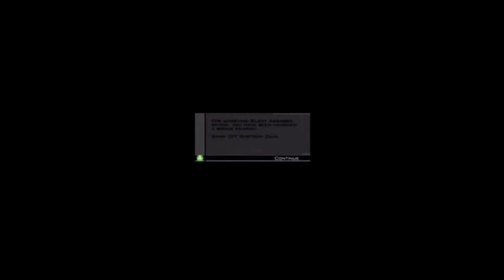Hitman Contracts: Rendezvous in Rotterdam